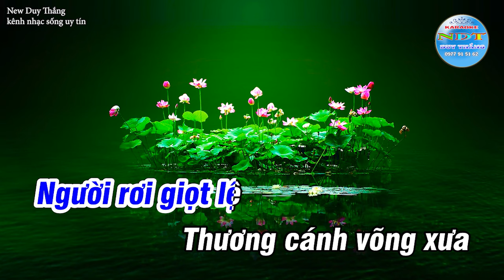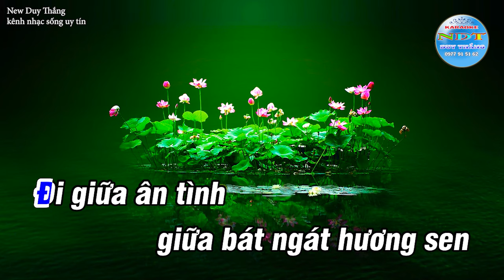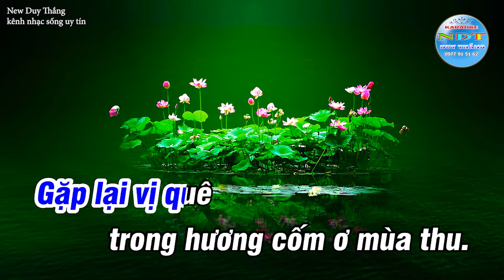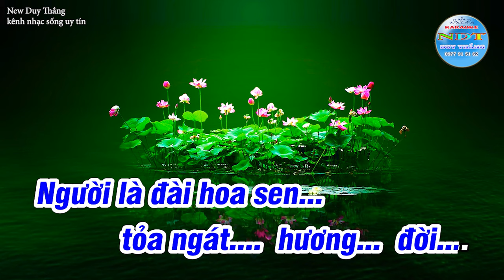Người Về Thăm Quê Karaoke Tone Nam Duy Thắng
Tên bài hát : Người về thăm quê
Sáng tác     : cố nhạc sỹ Thuận Yến
Thể loại      : karaoke nhạc sống
Trình Bày   : Keyboad Duy Thắng